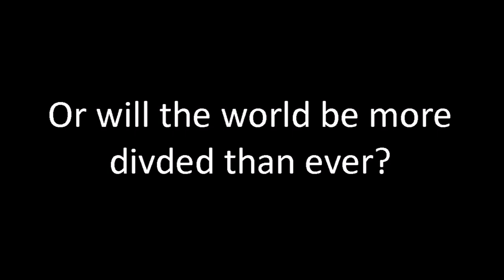Alternate Future of the USA S4E6 - World War 3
This video isn't made to offend anyone, any country, religion, or culture. It is made for fun and entertainment. It is not supposed to be realistic either.